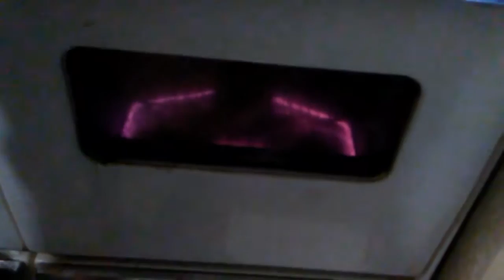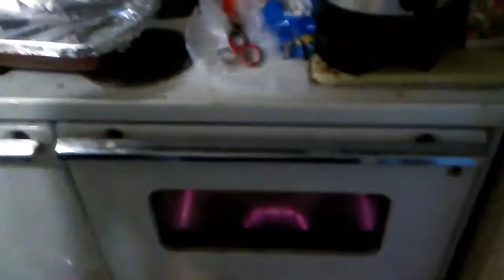The Pizza Pasta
Me and Cindy Make the infamous Pizza Pasta of Legend, As Foretold by the Mad Monk of Hyrule.